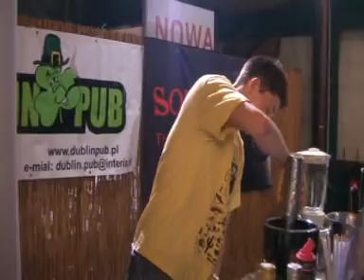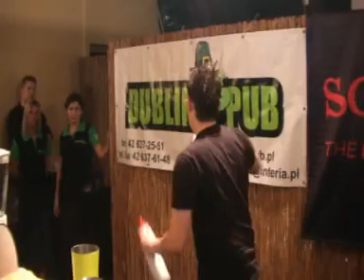Łódzka Gala Barmanów Amatorów 2008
5 października w Dublin Pub odbyła się Łódzka Gala Barmanów Amatorów.